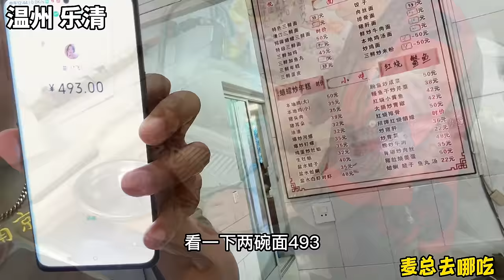温州乐清，清江镇土豪三鲜面，加两只青蟹两碗面500块，太鲜了吧【麦总去哪吃】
这个视频的目的是分享美食制作过程，与动物福祉无关，所有食材的获取均符合法律和道德要求！ 又到了收螃蟹的季节，今天来浙江吃一家20多年老店的三鲜面！创始人已有70高龄，如今退居二线传授儿子儿媳独门手艺，一碗面加一只青蟹两百多，蟹肉全是当天配送的新鲜货，搭配纯手工擀面，筋道汤鲜！